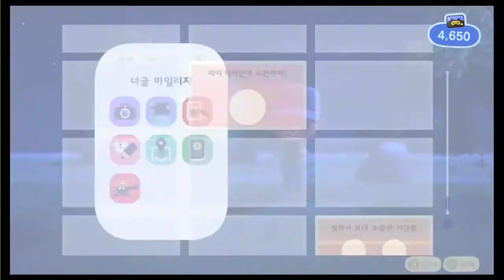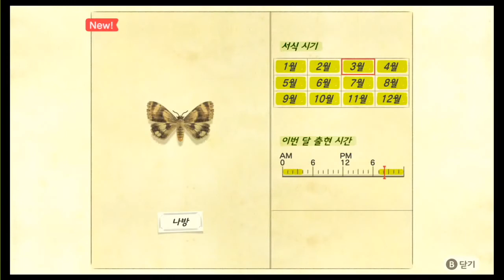이 게임이 있어서 행복해요^^ -모동숲 일기(4) あつ森, ACNH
나의 능력을 착취하기 위해 부엉 박물관장이 온다??? ㅋㅋㅋ
私の生物採集力を確認し、その能力を搾取するために火博物館長が来る